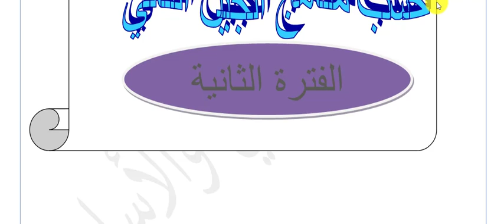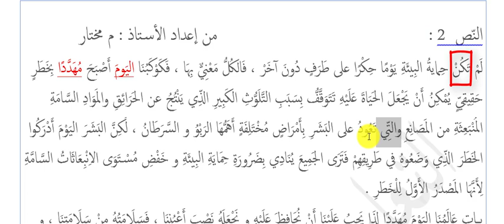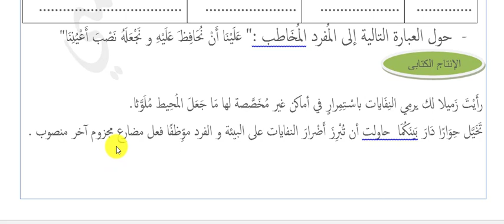اختبارات السنة الرابعة ابتدائي الفصل الثاني والثالث مع الحل موسم 2021